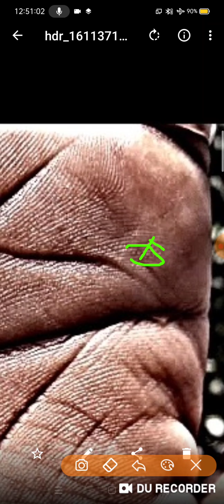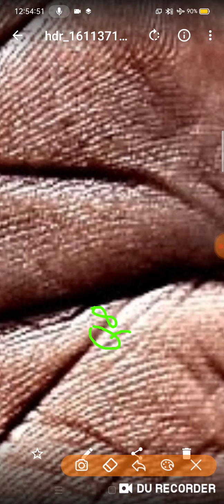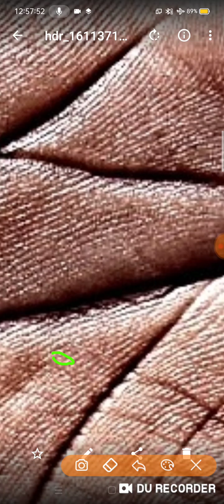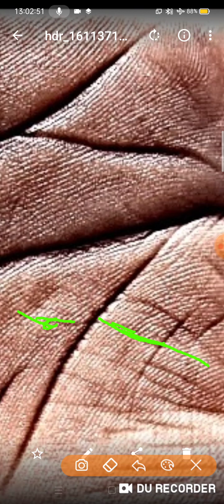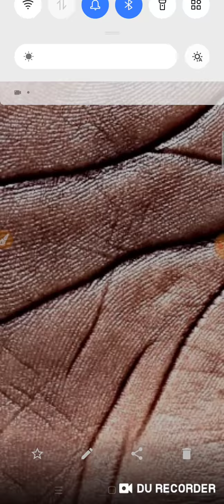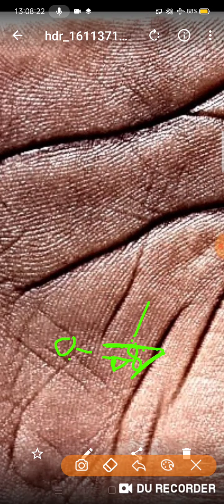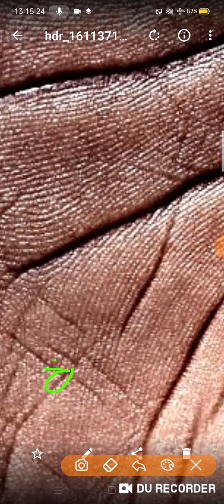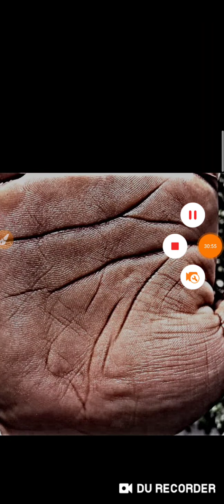आर्थिक स्थिति और बच्चे की सेहत और नौकरी या बिज़नेस और पत्नी का बिज़नेस